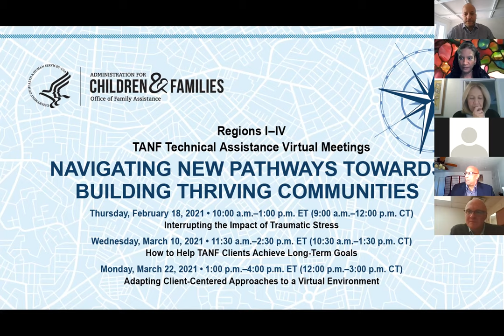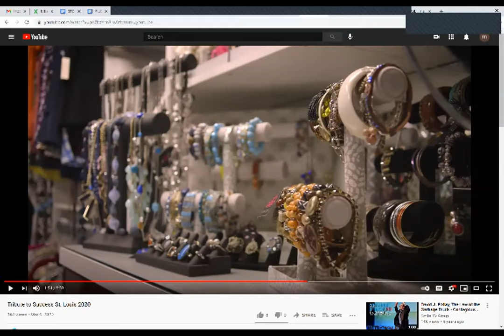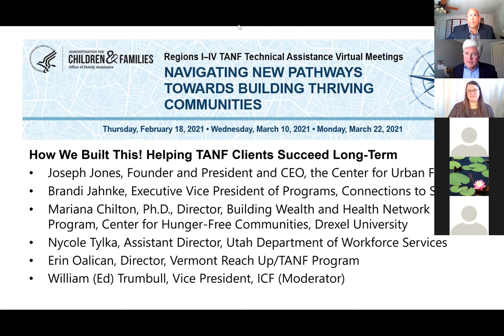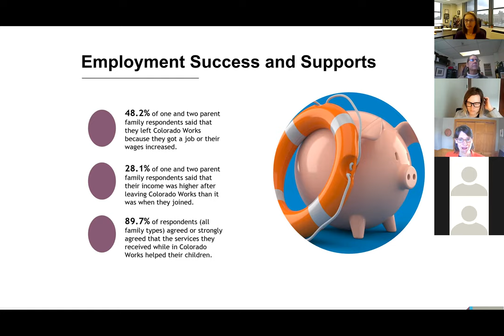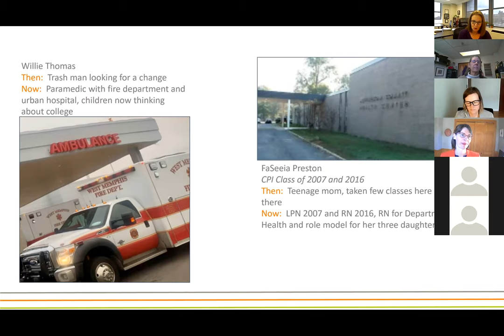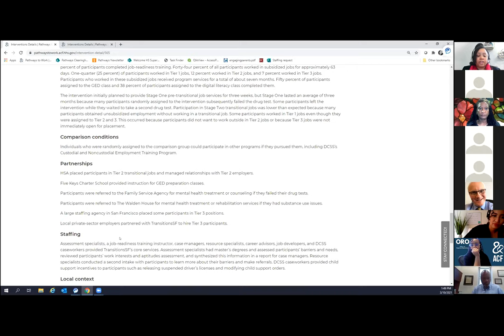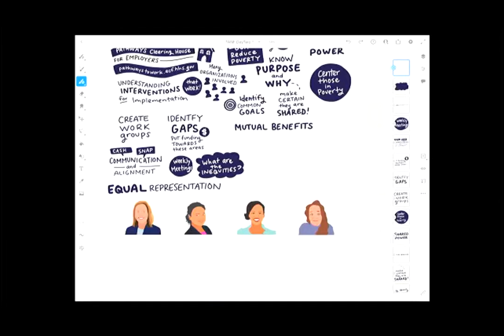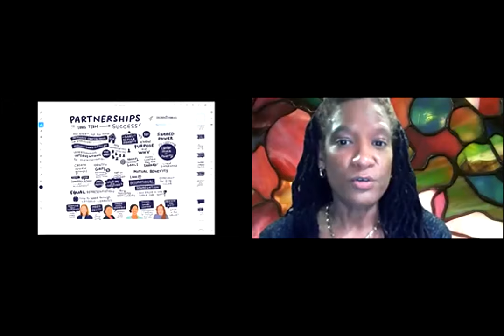Topic 2: Helping TANF Clients Achieve Long-Term Goals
The U.S. Department of Health and Human Services, Administration for Children and Families (ACF), Office of Family Assistance (OFA) conducted TANF Technical Assistance Virtual Meetings from February 18 - March 24, 2021 for the OFA Regions. The meetings, Navigating New Pathways Towards Building Thriving Communities, focused on three topic areas including interrupting the impact of traumatic stress, helping TANF clients achieve long-term goals, and adapting client-centered approaches to a virtual environment. During this Topic 2 meeting held for Regions I-IV, participants learned about program strategies that foster client success, and heard from past TANF clients about their employment and career successes and how they overcame barriers. Several programs also discussed how they developed and sustained partnerships.